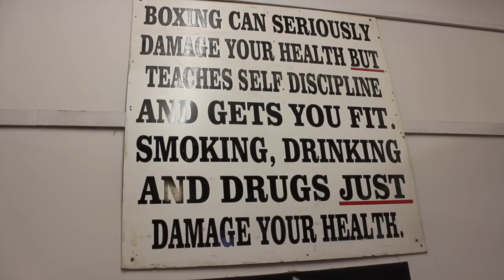A QUICK GLIMPSE INTO LIFE IN THE WORLD FAMOUS INGLE GYM, SHEFFIELD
FILMED BY JAMES HELDER